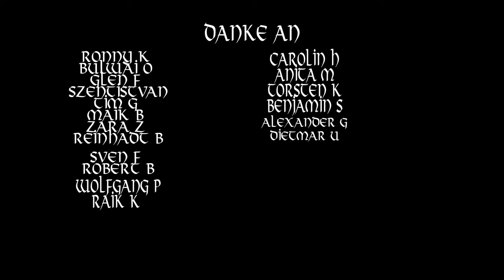Deutschland Wach Auf - Der Ruf Nach Einheit und Frieden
Dieser epische Songtext "Deutschland Wach Auf" ruft uns alle dazu auf, gemeinsam in Frieden für unser Land zu kämpfen und eine bessere Zukunft zu gestalten. Mit kraftvollen Versen und einer inspirierenden Botschaft soll er die Menschen motivieren, sich zu erheben und für Freiheit, Einheit und Hoffnung einzustehen. Lasst uns zusammenstehen und ein leuchtendes Beispiel für die Welt sein.